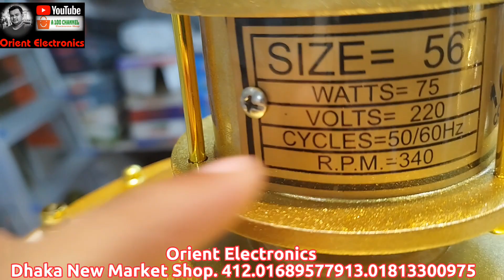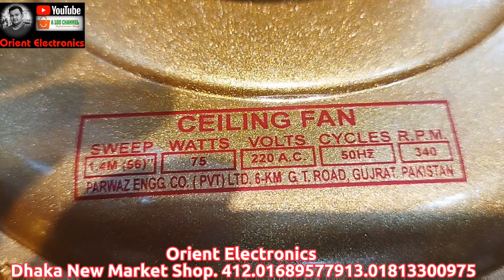অরজিনাল পাকিস্তানি ফ্যান কিনুন | ৫ পাখা রাজকীয় সিলিং ফ্যান | Pakistani Ceiling Fan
Orient Electronics Dhaka New Market Shop No.412
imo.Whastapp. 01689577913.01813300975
A Pakistani ceiling fan is a type of fan that is commonly used in homes, offices, and other commercial spaces in Pakistan. It is designed to be mounted on the ceiling and circulate air throughout the room. The fan typically has three to five blades made of metal or plastic that rotate at high speeds to create a cooling breeze. The blades are attached to a motor that is housed in a central unit, which is mounted on the ceiling. The motor is powered by electricity and can be controlled by a wall switch or remote control. Pakistani ceiling fans are known for their durability, efficiency, and affordability, and they come in a variety of designs and colors to match the decor of any room.